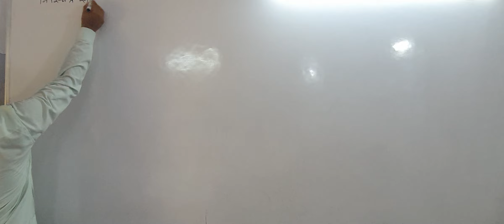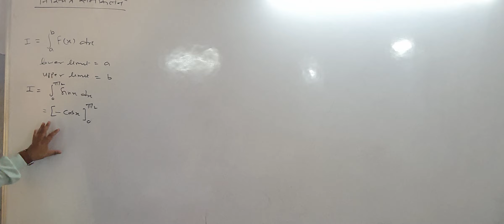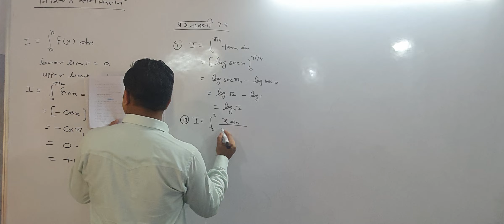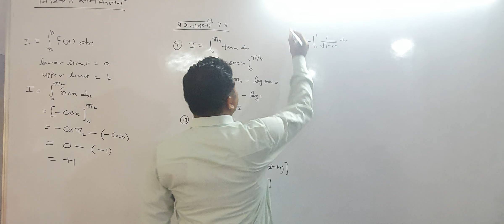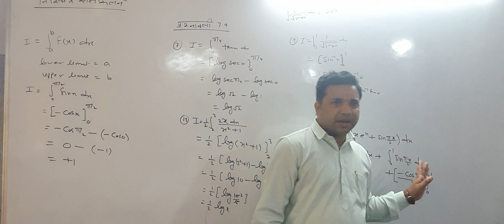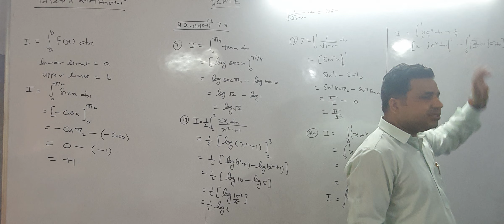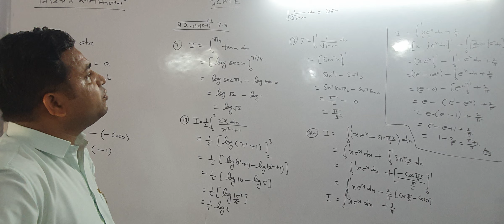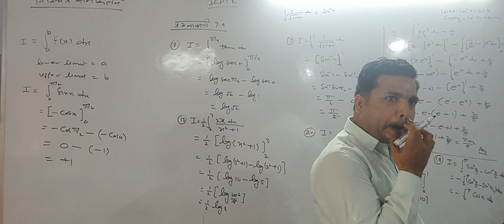CLASS 12 26 AUG DEFINITE INTEGRAL